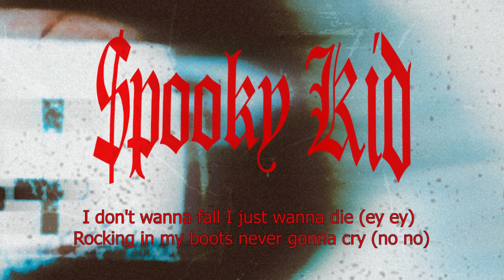$pooky Kid - Rocking In My Boots (Lyrics)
My new album S.P.O.O.K.Y is available RIGHT NOW !!!

I don't wanna fall I just wanna die (ey ey)
Rocking in my boots never gonna cry (no no)
$pooky fucking Kid bleeding I just wanna shine
I'm gonna make music motherfucker until the day I die

Got the camo pants, got my knife ready for the war
Spooky never dies, Im a demon don't you know?
If you wanna kill me come and try me pussy boy
When I cut your skin you gonna die pussy boy

Ain't for the money all is for the drugs
not your fuckin friend shut up pussy boy
Ain't for the bitches ain't for the snitches
Ain't for the groupies ain't for the...

If you wanna die tonight you gotta call my phone
Here the Spooky Gang, $pooky Kid,
what the fuck you want?

Ey pussy boy better go with your moma
Ey pussy boy better hide with your moma
You never seen a psycho till you find me I'm a killa
You never seen a psycho till the silver back gorilla

Now I'm falling, Now I'm rolling
Down your spine, who you calling?